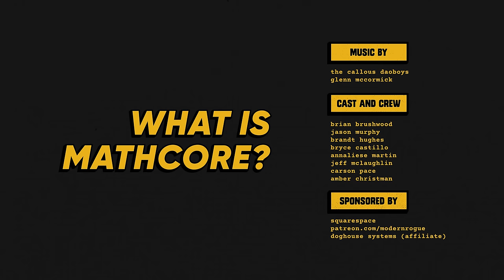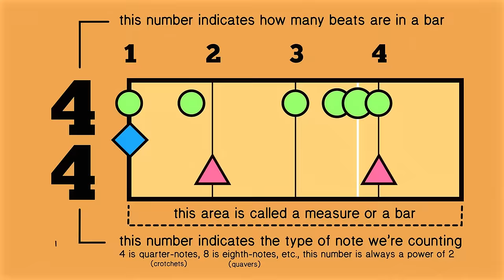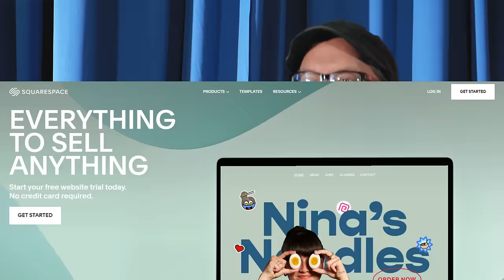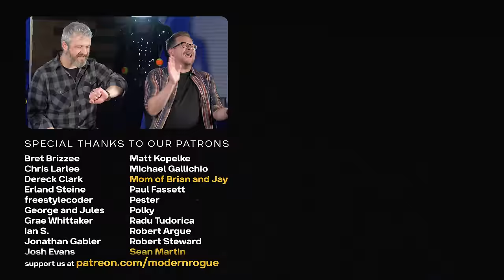Learning "Mathcore?" w/ The Callous Daoboys 🤘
⸺ music ⸺⸺⸺⸺⸺⸺⸺⸺
"Summer Saunter" by Glenn McCormick
And various tunes and renditions from Brandt Hughes @EmergentBeacon

⸺ chapters ⸺⸺⸺⸺⸺⸺⸺⸺
0:00 - The Callous Daoboys grace us!
0:58 - Mathcore = Math rock + hardcore
1:56 - 4/4 and 3/4 times
3:56 - Changing time signatures mid-song
5:17 - Visualizing 4/4
6:21 - 5/4 and 6/4 times
7:44 - 7/8 time
9:23 - "People wanna hear s*** that sounds cool"
10:20 - Changing times and 9/8
12:35 - Quiz! "Blackberry DeLorean"
15:05 - Quiz! "Beautiful Dude Missile"
16:47 - What album should people start with?
18:05 - for 10% off
18:56 - cta + bonus clip "normal music, huh?"

⸺ credits ⸺⸺⸺⸺⸺⸺⸺⸺
Brian Brushwood - host